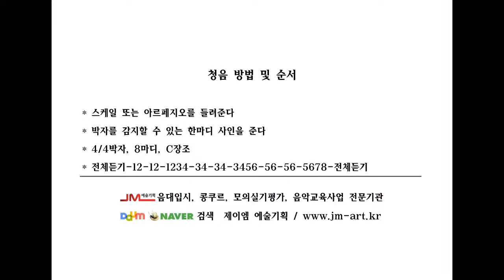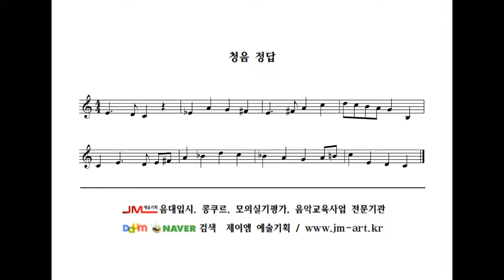청음 중급6 Ear training intermideate level 6